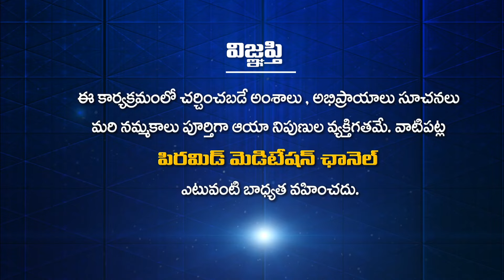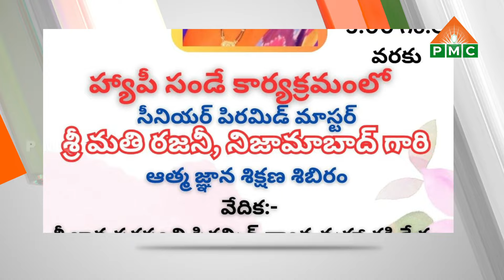PSSM SAMACHARAM | 15-06-2024 | PMC News | PSSM Updates | Latest News | PMC Telugu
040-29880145